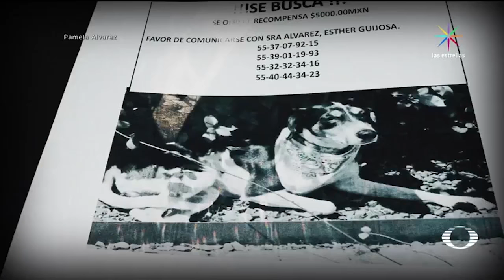Denise Maerker 10 en punto - Interjet: Interjet pierde mascota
Una perra de 8 años cayó de su jaula en el AICM cuando era transportada por la banda, su dueña la esperaba en Houston y debió volver a la CDMX.